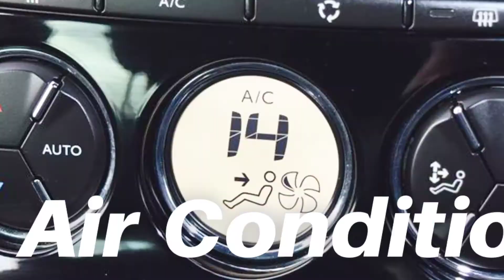AO66YJX Ds Ds 3 Citroen DS 1.2 PureTech 130 Performance Line